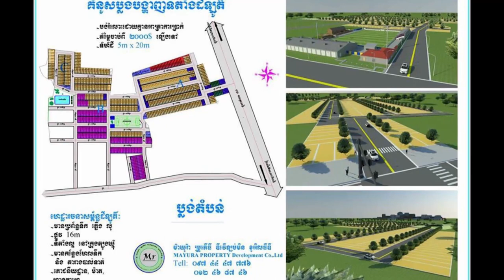Selena Gomez​​ បដិសេធ​មិន​និយាយ​អាក្រក់​ ពីអតីត​គូស្នេហ៍​ Justin Bieber ​និង ​The Weeknd